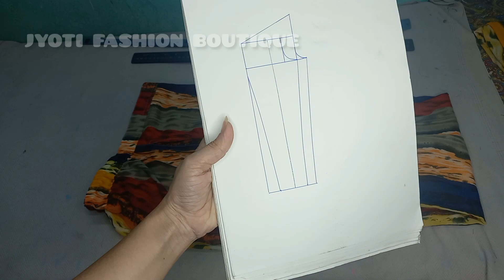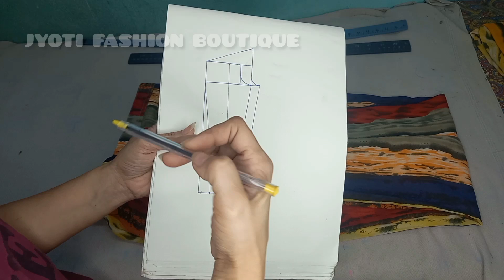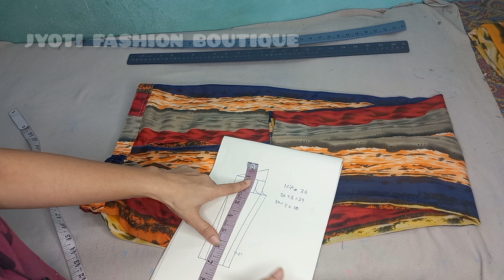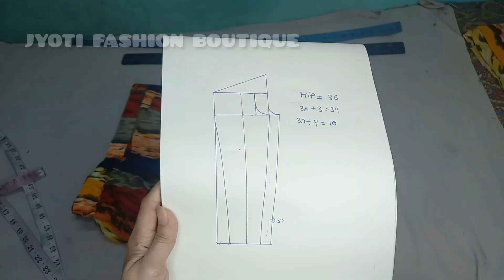प्लाजो पैंट पहनने के बाद ऊपर की ओर क्यों खींचता है?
प्लाजो पैंट पहनने के बाद ऊपर की ओर क्यों खींचता है?| plazoo pant problems |yt20 |‎@JYOTI FASHION BOUTIQUE

पाइपिंग के लिए तिरची पट्टी काटने का आसन तरीका

😲प्लेन सूट में बनाए यह जबरदस्त डिजाइन/plain suit ke neck design/plain suit ke liye neck design